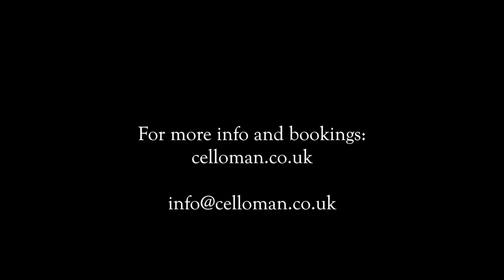Celloman - Solo Electric Show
A promo video for the Celloman solo electric show.
Performing tracks from four different Celloman albums.
This video features the track 'Talisman' taken from the album: Maya.